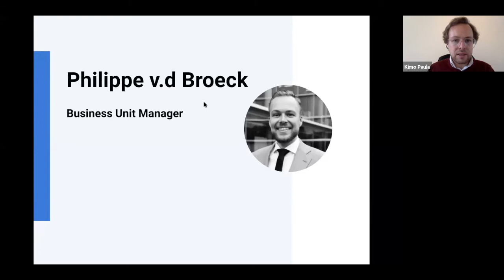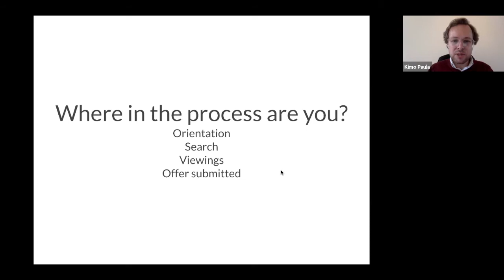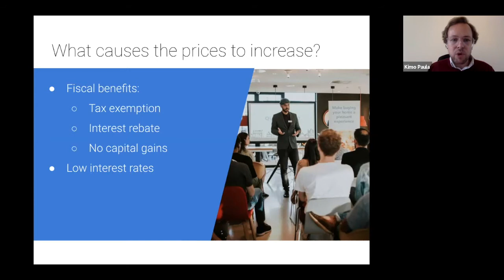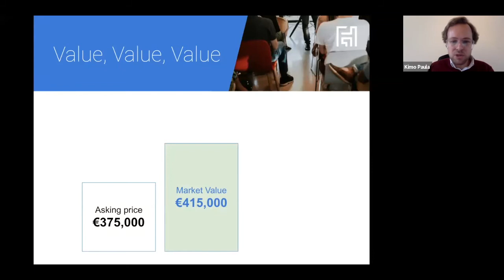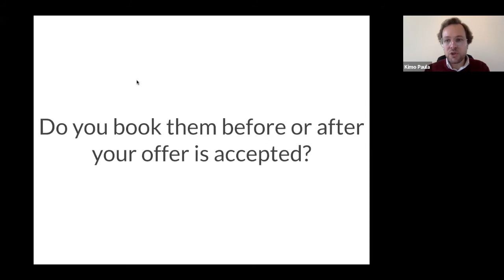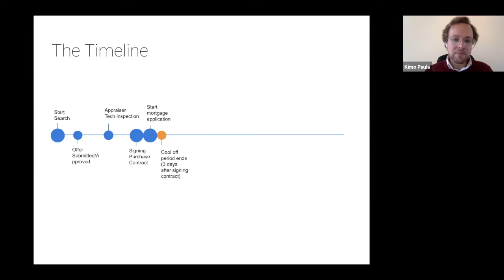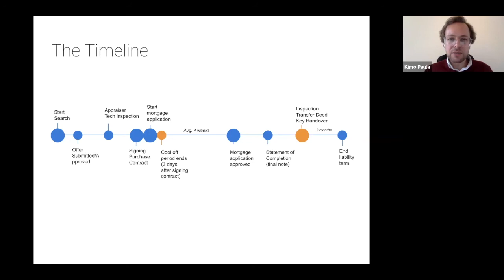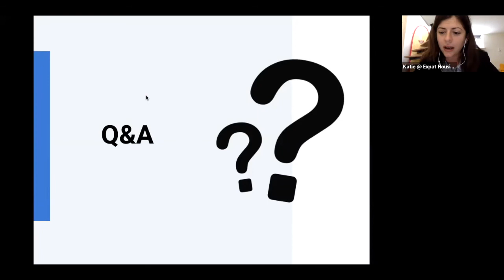WEBINAR RECORDING | Buying Your Own Home in Groningen | Nov 10, 2021 | Expat Housing Network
🏠 All you need to know about buying your own home in the Groningen 🇳🇱

⏰ Timestamps ⏰

00:00 Welcome & Introductions
1:59 About Expat Housing Network
6:46 Attendee Poll: Where in the process are you?
7:07 The Mindstate: The Groningen Housing Market
10:31 What causes the prices to increase?
15:03 Purchasing Costs: How much savings will you need?
17:30 3 Tips to succeed in the current housing market
18:12 Tip #1: Look at the property value NOT the asking price
20:54 Tip #2: Submit a SMART offer
23:23 Tip #3 Do your due diligence
27:30 The Buying Timeline
33:09 Q&A

This webinar was recorded on Nov 10, 2021 and presented by Philippe Van den Broeck, Expat Buying Consultant, & Katie Tunney, Expat Buying Manager.

👉🏼 Schedule a free consultation with one of our Expat Buying Consultants